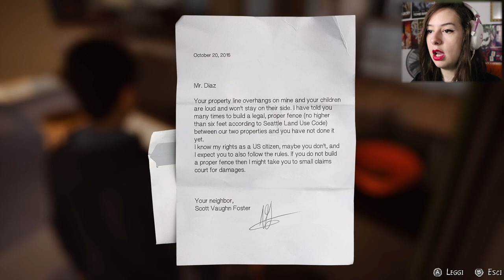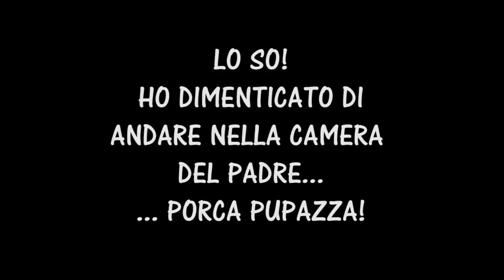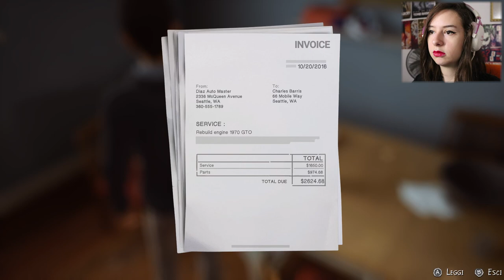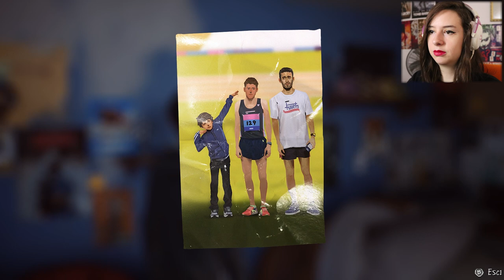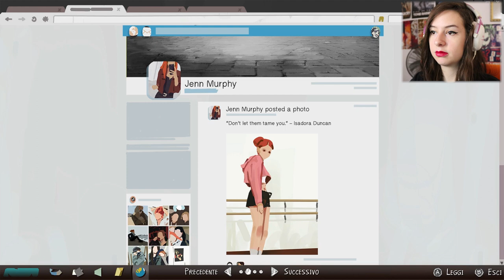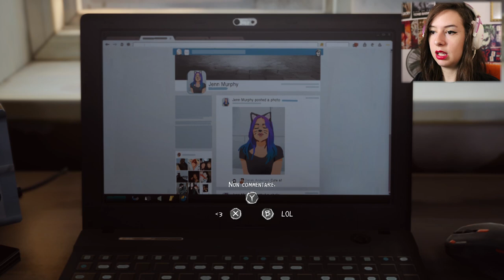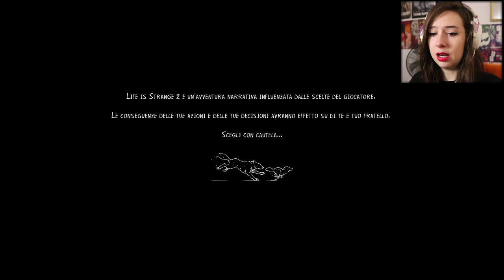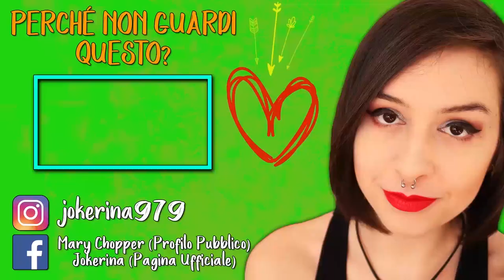INIZIO IN LACRIME | LIFE IS STRANGE 2 #1